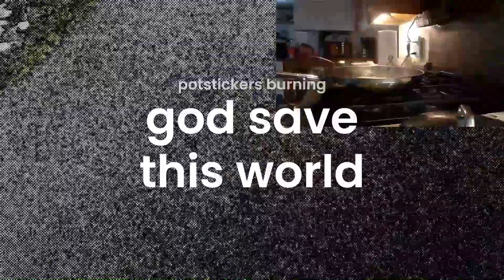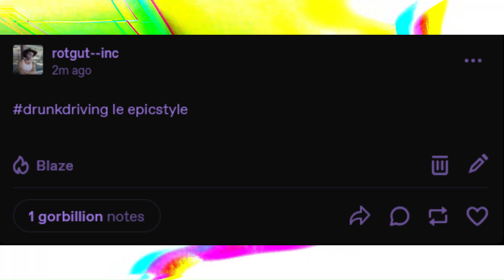FATHER GARCIA TOLD ME MY POTSTICKERS WOULD TAKE ME TO HEAVEN: I BURNT THEM TO ASH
A DISPLAY IN HUMILITY FOR ALL TO SEE.